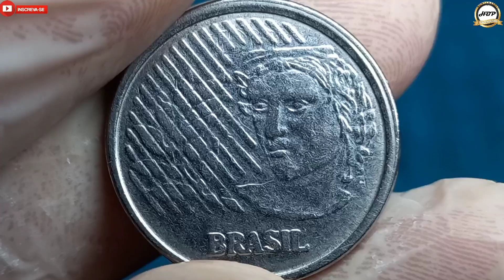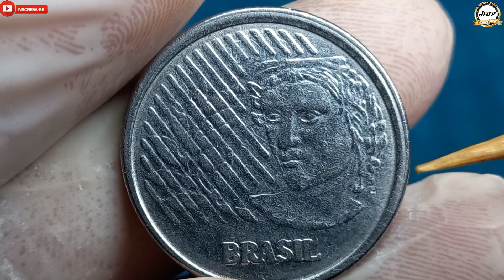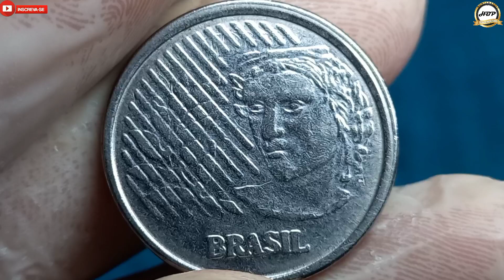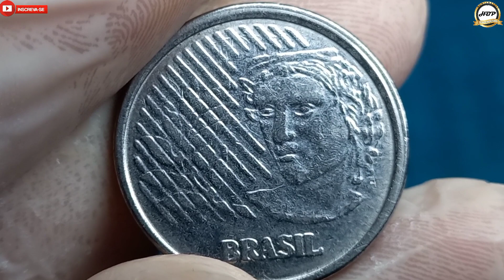Muitos podem ficar confuso com o detalhe desta moeda! 50 centavos 1995, diferenciada.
Olá amigos e amigas seja todos bem vindos ao nosso canal NUMISMÁTICA HBP COLEÇÃO, esta moeda apresenta a descentralização do cunho e que muitas pessoas acham que é a moeda híbrida de 50 centavos 1995, por causa que no anverso a lateral da borda apresenta mais deslocado do que no reverso.